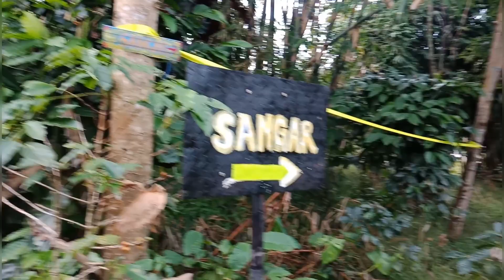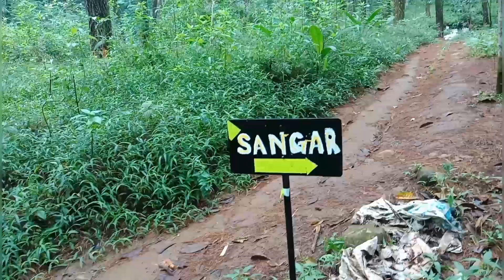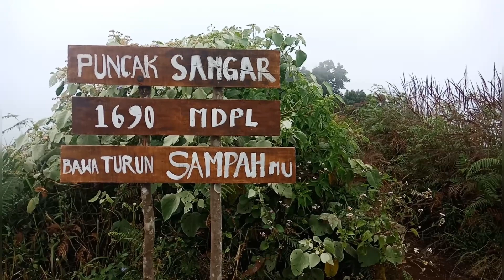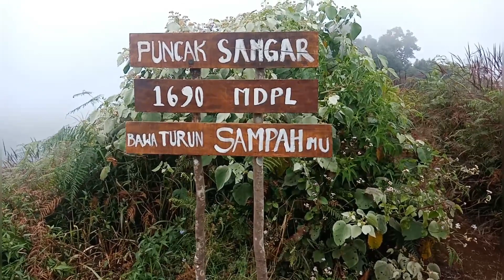Pendakian Tektok Gunung Sangar Via Ajasari Bandung | Cocok Untuk Pemula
Gunung Sangar

Lokasi :
Desa Mekarjaya, Kecamatan Arjasari, Kabupaten Bandung

Gunung sangar ini sangat cocok untuk Para Pendaki Pemula